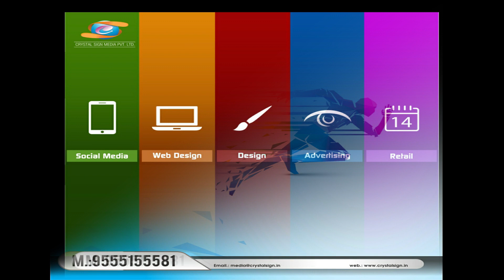Advertising Solutions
Crystal Sign Media Pvt . Ltd.  is a complete retail solutions organization head-quartered in Noida (Gautam Budh Nagar) and focussed on implementing turnkey solutions for retail. We are committed to offer unparalleled solutions ranging from designing, printing, POP production, fabrication, merchandising, gifts, packaging and much more.

Our  infrastructure and machines with cutting edge technology allows us to deliver end to end retail solutions ensuring unparalleled quality. Our core strength is our business principles and an experienced team which works on the guidelines of a thorough and profound process.